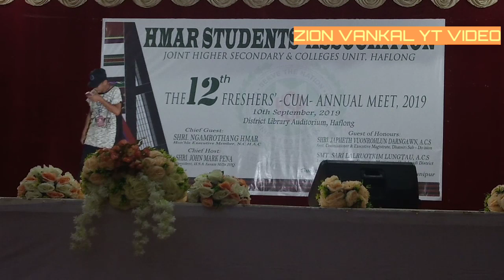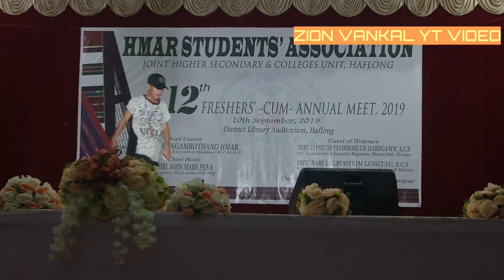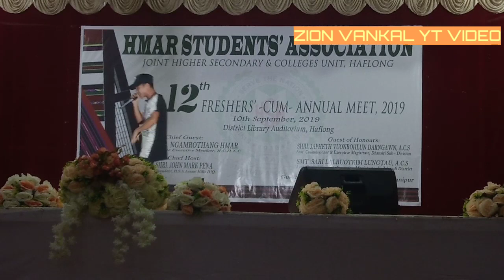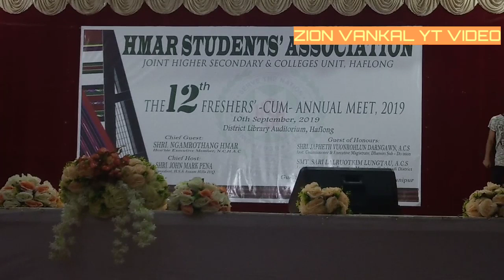John Lungtau: Hmar Rapper